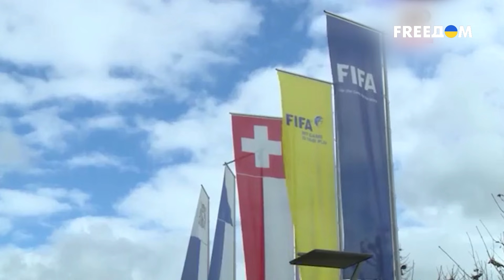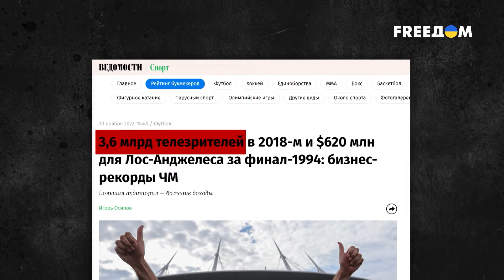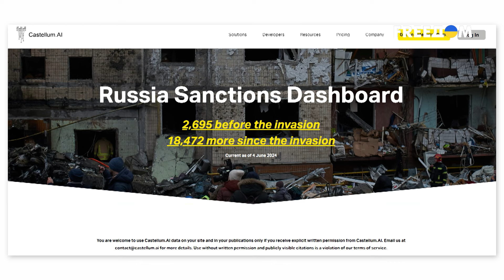💬 ВОЙНЫ и СПОРТ идут в ногу в РФ. Политика в российском ФУТБОЛЕ | Failed State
Что можно сказать о сегодняшней футбольной России?

Сборная РФ ищет хоть каких-то партнеров для матчей, а российские футболисты играют с командами из непризнанных "Л/ДНР", Южной Осетии, Абхазии и временно оккупированного Крыма. Купить российского футболиста из российского клуба – значит замараться.

Телеканал FREEДОМ презентует премьеру программы Failed State с ведущим Денисом Похилой. Сегодня говорим о российском футболе – как россияне из конкурентоспособных игроков в момент превратились в настоящих маргиналов в мире спорта.